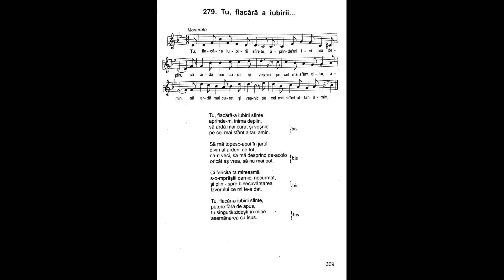Tu, flacără-a iubirii sfinte | Nicolae Moldoveanu | Cântările Harului 3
Tu, flacără-a iubirii sfinte
aprinde-mi inima deplin,
să ardă mai curat şi veşnic
pe cel mai sfânt altar, amin.

Să mă topesc-apoi în jarul.
divin al arderii de tot,
ca-n veci, să mă desprind de-acolo
oricât aş vrea, să nu mai pot.

Ci fericita ta mireasmă
s-o-mprăştii darnic, necurmat,
şi plin spre binecuvântarea
Izvorului ce mi te-a dat.

Tu, flacăr-a iubirii sfinte,
putere fără de apus,
tu singură zideşti în mine
asemănarea cu Isus.